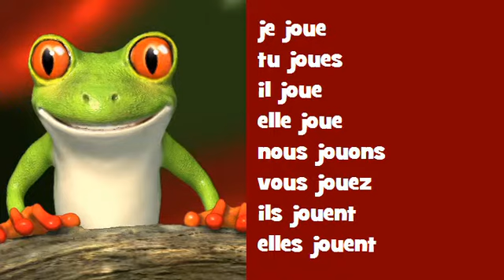Coniugazione canzone francese # Hip hop = jouer